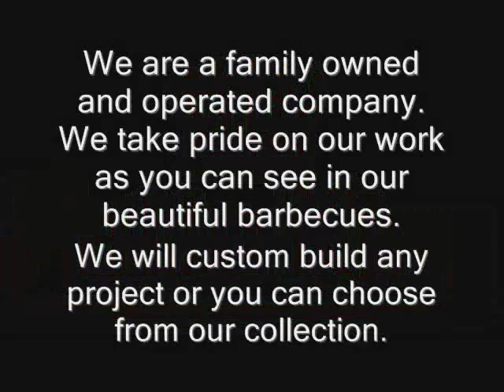Barbecue grills, tiki huts, pergolas in Miami Florida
custom Barbecue grills, tiki huts, pergolas in Miami Florida family owned since 1981,
Serving South Florida. Patio King Inc. is your Leader in
Custom-Made Barbecue Islands, Tiki Huts,
Water Falls, Pergolas and Fire Places.
Manufacturing and Distributing Stainless
Steel Products like Gas and Charcoal
Barbecues, Storage Access Doors, Side
Burners, Drawers, Slide-outs, Frames, Mount
kits and our Famous Roasting Cages.

You can always visit our Photo Album to see
all of our latest Custom-Made Creations and
different designs and Materials.
Patio King Inc.  has been around for over 18
years,  located in South Florida, home of the
capital of the outdoor  world.
Have a sales person at your door  within 48
hours